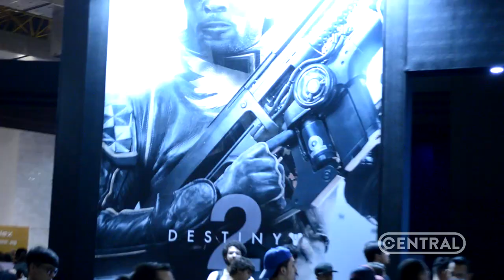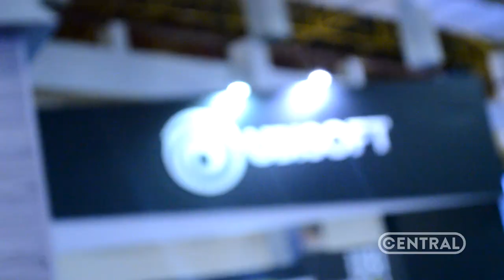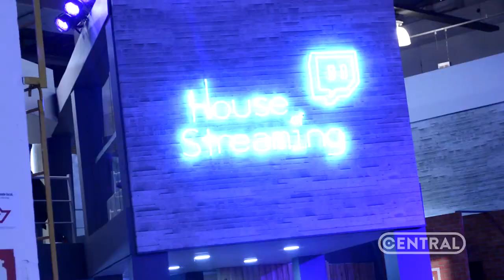OS MELHORES DESTAQUES DA BGS 2017 - CENTRAL